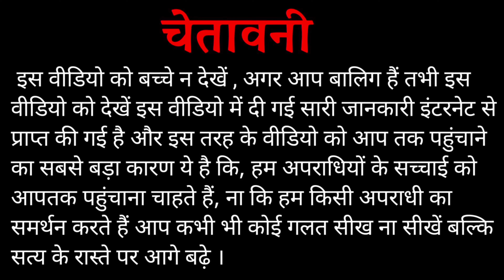कुणाल डोरेमॉन लेगा Gangster दुर्लभ कश्यप के कत्ल का बदला ! | रोशन शर्मा सच में दोगला ! | By Sarkar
जय श्री महाकाल दोस्तों इस वीडियो में ने चर्चा किया है दुर्लभ कश्यप का दोस्त कुणाल डोरेमोन के बारे में क्योंकि आप सबों को शायद पता हो भी सकता है या फिर पता नहीं भी हो सकता है कि कुछ समय पहले की बात है जब दुर्लभ कश्यप का दोस्त कुणाल डोरेमोन दुर्लभ कश्यप के कातिलों से बदला लेने के लिए शाहनवाज खान के एक दोस्त के ऊपर हमला कर दिया था हालांकि वह बच गया लेकिन उसके बाद उज्जैन पुलिस ने कुणाल डोरेमोन को गिरफ्तार कर लिया था तो दोस्तों इस वीडियो में मैंने चर्चा किया है आखिरकार कुणाल डोरेमोन के बारे में कौन सी खबर निकल कर सामने आ रही है और लोग जो कुणाल डोरेमोन के बारे में चर्चा कर रहे हैं वह क्या सत्य भी साबित हो सकता है ! साथ ही साथ इस वीडियो में ने चर्चा किया है दुर्लभ कश्यप का दोस्त रोशन शर्मा के बारे में जो कि तकरीबन 3 साल से जेल के अंदर बंद था लेकिन अब बाहर आने के बाद वह क्या कर रहा है साथ ही साथ मैंने चयन सीके के बारे में भी चर्चा किया है !

Lots of ❤️